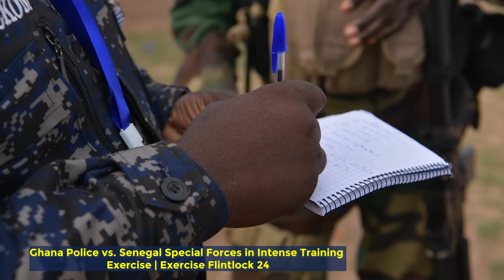Ivorian and Dutch Special Forces Conduct Intense Shooting Drills in Côte D'Ivoire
Watch as members of the Ivorian Special Forces undergo intense shooting drills alongside their Dutch Special Forces mentors during Flintlock 24 in Jacqueville, Côte D'Ivoire. Witness the high-stakes training and collaboration between these elite forces as they sharpen their skills and exchange tactics in this epic display of military expertise. Experience the intensity and precision of these special forces as they push their limits in this dynamic training exercise.

Ivorian Special Forces conduct shooting drills
JACQUEVILLE, CôTE D'IVOIRE
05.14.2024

Members of the Ivorian Special Forces conduct shooting drills with Dutch Special Forces mentors during Flintlock 24 near Jacqueville, Côte D'Ivoire, May 15, 2024. Exercise Flintlock works to improve joint and combined force capabilities across all domains and strengthen relationships with partners in Africa. (U.S. Air Force video by Tech. Sgt. Kyle Brasier)(This video has been altered for security purposes by blurring identifying markers.)

Amphibious Special Operations Training
DABOYA, GHANA
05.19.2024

Members assigned to the U.K. Commando Royal Marines, Royal Netherland Army, Ghana Armed Forces conduct Amphibious Special Operations training during Exercise Flintlock 24 at Daboya, Ghana, May 19, 2024. Exercise Flintlock is U.S. Africa Command's premier and largest annual special operations exercise that strengthens key partner nations throughout Africa, in partnership with other international special operations forces. (U.S. Army National Guard video by Spc. Kevin Brown)

Film Credits: Video by Tech. Sgt. Kyle Brasier | Spc. Kevin Brown